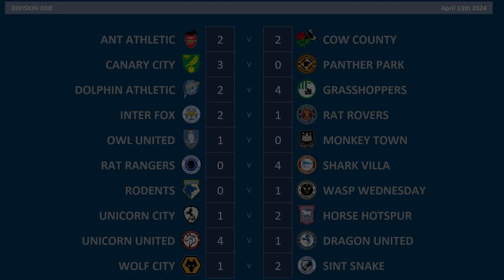2023 - 2024 Division One MD34, Ant Athletic v Cow County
Matchday 34 of the 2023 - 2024 Division One season between Ant Athletic & Cow County

Ant Athletic are 1st
Cow County are 9th

Ant Athletic:-
6 league wins in a row
Theo Hernandez Suspended

Cow County:-
4 defeats from previous 5 matches

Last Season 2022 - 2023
Ant Athletic 2 Cow County 0

Ant Athletic, 6th Division One
Cow County, 14th Division One

ANT ATHLETIC Squad
K Manuel Neuer
K Aaron Ramsdale
RB Kyle Walker
RB Hector Bellerin
CB Antonio Rudiger
CB Jules Kounde
CB Alessio Romagnoli
CB Wout Faes
LB Theo Hernandez
LB Faitout Maouassa
DM Declan Rice
DM Xaver Schlager
LM Leroy Sane
RM Dodi Lukebakio
CM Leon Goretzka
CM Saul
AM Martin Odegaard
LW Mikel Oyarzabal
LW Theo Bongonda
CF Memphis Depay
ST Alexander Isak
ST Eddie Nketiah
Arsenal

COW COUNTY Squad
K Mattia Perin
K Ron-Robert Zieler
RWB  Ainsley Maitland-Niles
RB Kevin Mbabu
CB Gerard Pique
CB Victor Lindelof
CB Axel Tuanzebe
CB Dion Sanderson
LB David Raum
LWB  Rayan Ait Nouri
DM Konrad Laimer
DM Scott McTominay
RM Jesus Corona
CM Marcel Sabitzer
CM Jeff Reine-Adelaide
LW Martin Terrier
LM Jonathan Bamba
LM Tahith Chong
AM Thomas Muller
ST Andrej Kramaric
ST Marcus Thuram
ST Angel Gomes
Manchester United